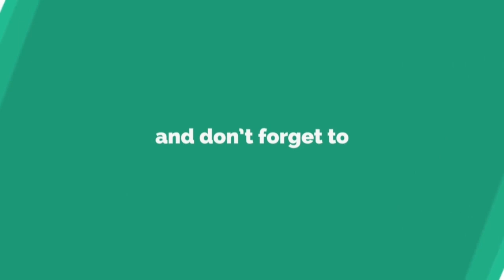Stop Talking Back: Pops Tells Baby Girl To Clean Up But She Got Something To Say About It!